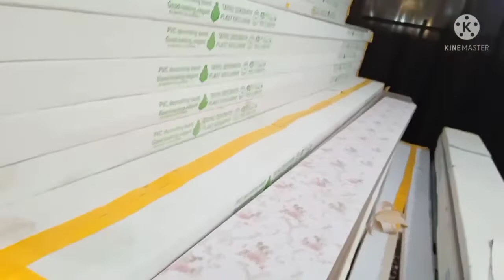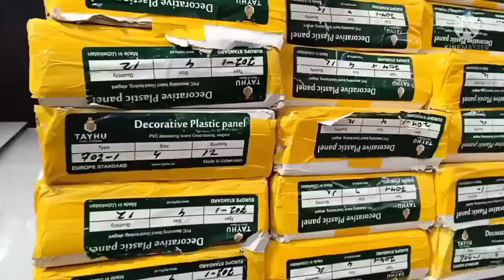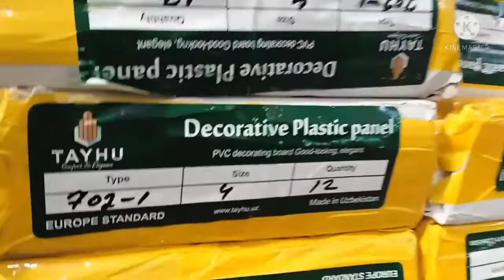мдф декор пласт, пластик, декор пласт нархлари карши фарход бозор- mdf dekor plast ,plastik narxlari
scoutingpatalok narxlarimdf patalok narxlarimdf pataloklarMdf narxlaridekorplast patalok narxlariusta narxlariyevro remonttravertingipsakarton patalokqashqadaryo ustalaridikorplast patalokjetki travertingipsakarton pataloklarпотолок из гипсокартонаперегородка из гипсокартонакороб из гипсокартонамонтаж гипсокартонаplastic potolok